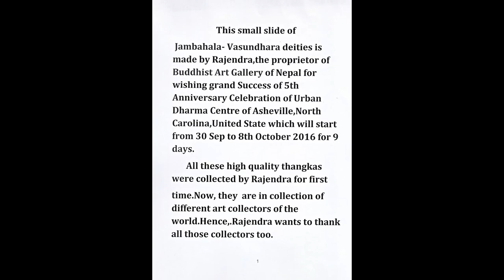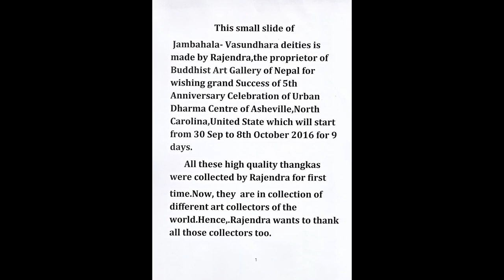Small Slide show of Jambala-Vasundhara 4 Urban Dharma Centre.